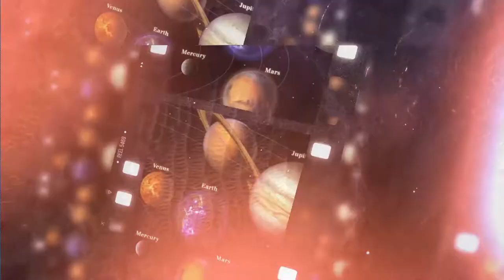WAH !! NASA RILIS KAWAH AIRY-0 PLANET MARS, SEPERTI SIDIK JARI MANUSIA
TERIMAKASIH !!

NASA merilis gambar menakjubkan dari kawah unik di planet Mars dengan punggung aneh dan bercahaya yang membuatnya tampak seperti sidik jari manusia. Kawah yang diberi nama Airy-0 ini secara resmi menandai titik tengah di Planet Merah. Kawah pada foto tersebut berupa cekungan selebar 0,5 kilometer yang berada di dalam kawah Airy yang jauh lebih besar, yaitu sekitar 43,5 km. Gambar yang baru dirilis itu diambil pada 8 September 2021, menggunakan Eksperimen Sains Pencitraan Resolusi Tinggi di Mars Reconnaissance Orbiter NASA dan dibagikan oleh NASA dalam sebuah unggahan Instagram pada 11 April 2022